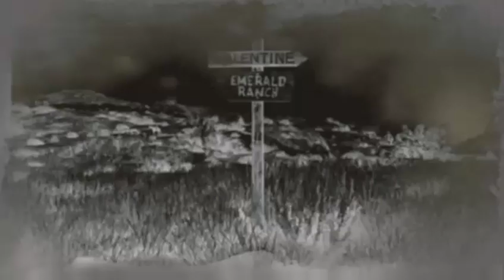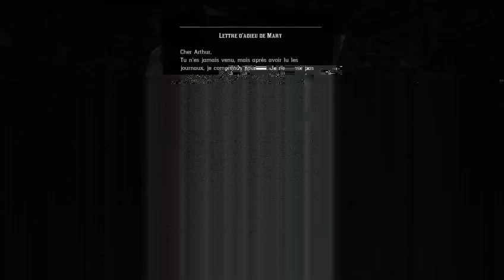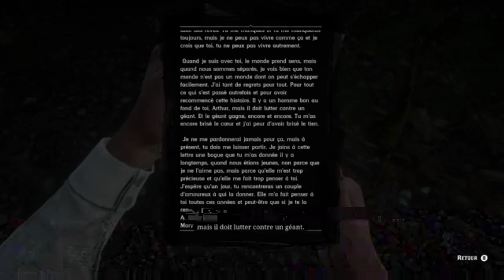jeux vidéos clermont ferrand Laurianadu63 - red dead redemption 2 Épisode 60 Cours désolé